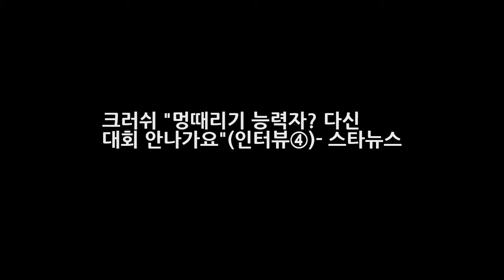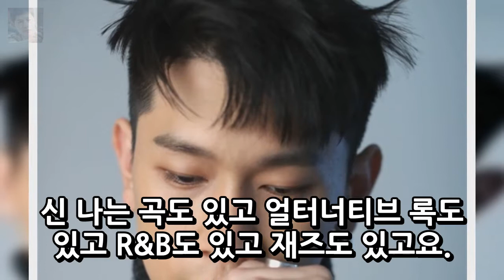크러쉬 멍때리기 능력자? 다신 대회 안나가요(인터뷰④)- 스타뉴스 엔터테인먼트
가수 크러쉬 /사진=이기범 기자 - 인터뷰③에 이어 - 내년 계획은 지금 머리 속에 있나요. ▶내년은 올해보다는 더 바쁘게 살려고 해요. 정규 앨범도 아마 내년에 완성하면 제 2번째 정규 앨범이 될 것 같아요. 그리고 방송활동도 많이 하고 싶고요. 원더러스트와 같이 전국 투어도 돌고 싶어요. 물론 월드 투어도요. - 앞으로 팬들에게 보여주고 싶은 음악이 무엇일지도 궁금해요.
피리부는 사나이 웹툰 작가 이말년 원작 실화 몇부작 인물관계도  엔터테인먼트: